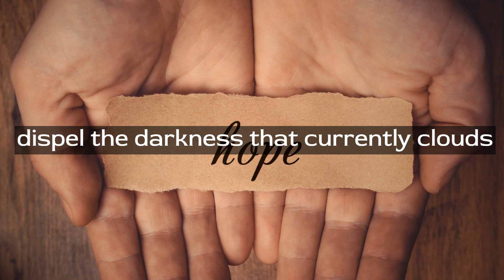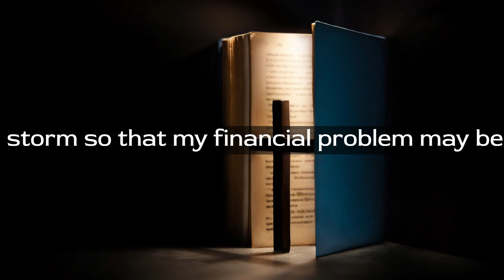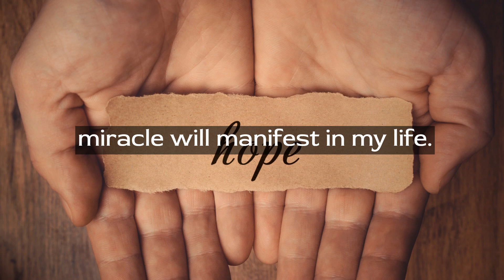PRAYER FOR SEEKING A FINANCIAL MIRACLE